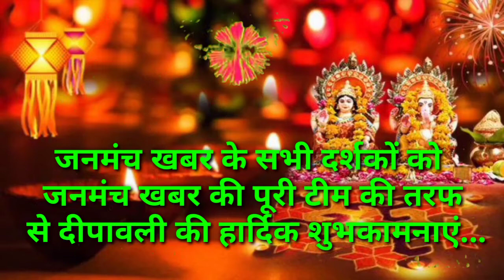Diwali दीपावली के अवसर पर करें मिट्टी के कलाकारों से मुलाक़ात, जाने उनकी कहानी